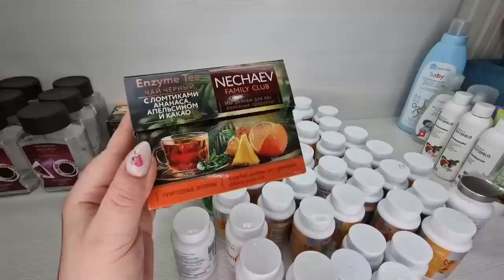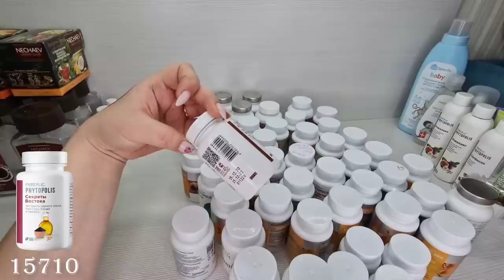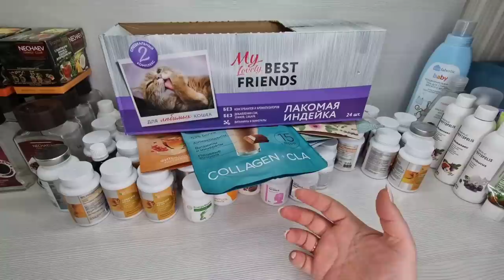Мои пустышки, честный отзыв: куплю еще, больше не куплю - бады, уход, косметика, средства для уборки